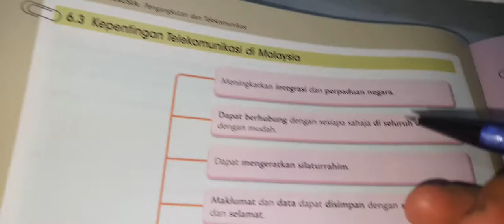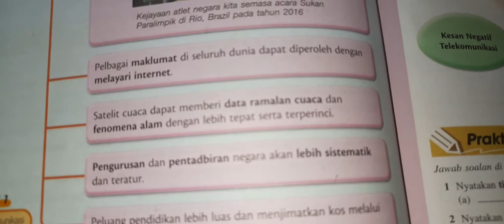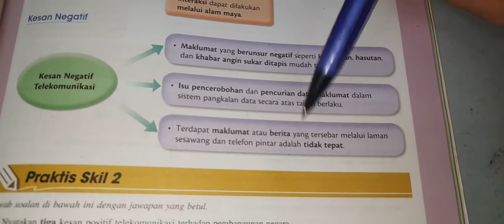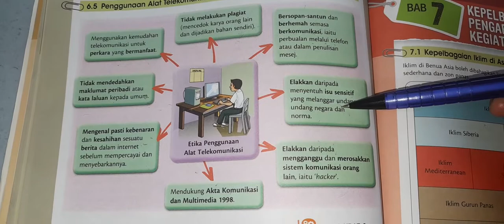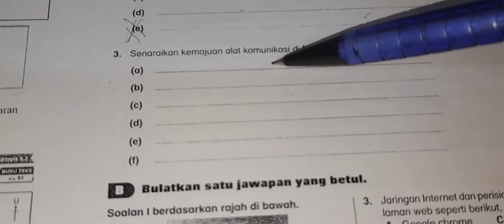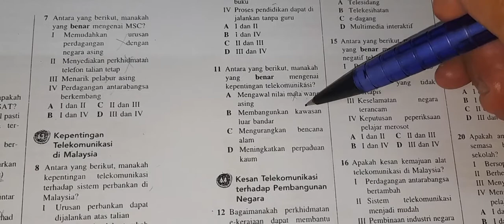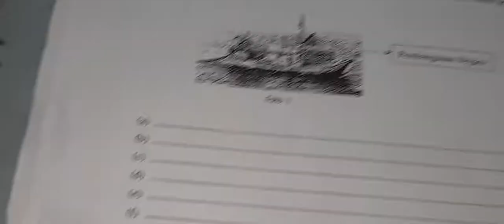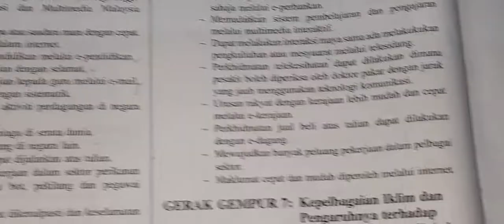Form2 Geo bab6: Telekomunikasi di Malaysia (G6右-G9)--2 end